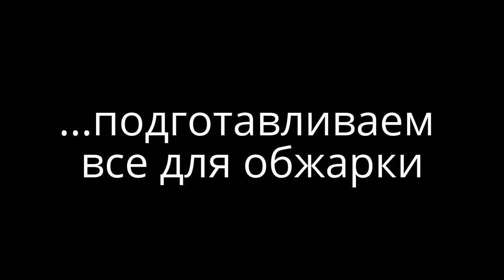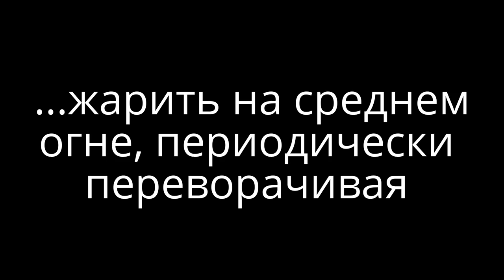How to cook pork steak, # steak, # pork, # meat